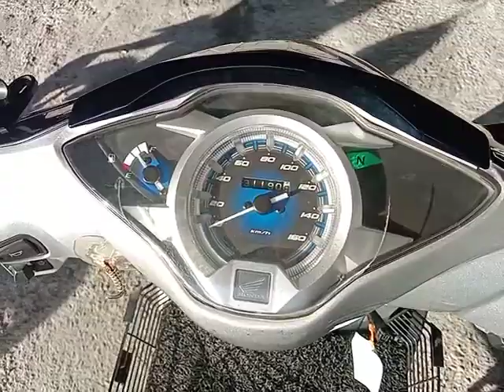HONDA, AFS125MCRH , N/A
Make: HONDA
Model: AFS125MCRH
Variant: N/A
Year: 2019
Transmission: N/A
Reserved Price: RM 4,000.00